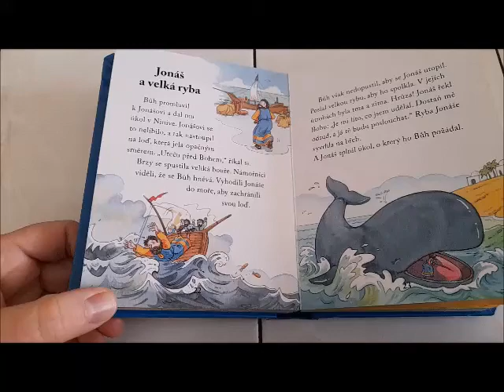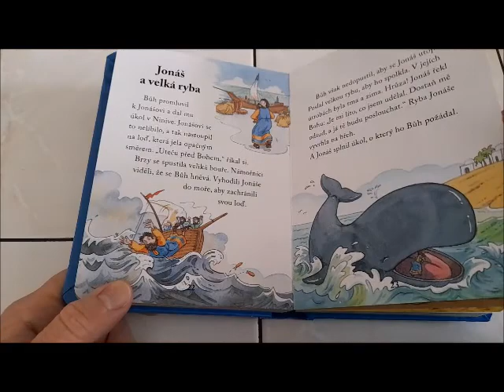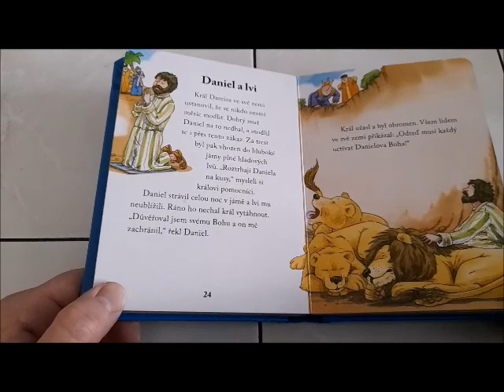Jonáš a velká ryba, Daniel a lvi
Z knížky: Bible pro batolata